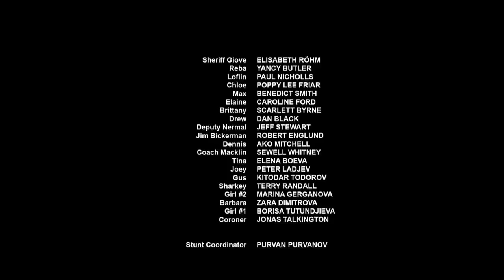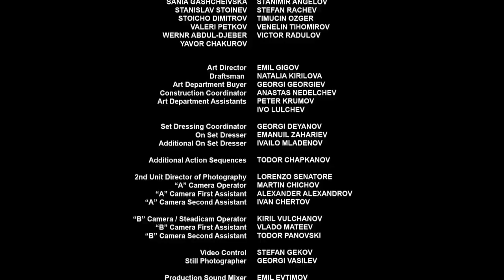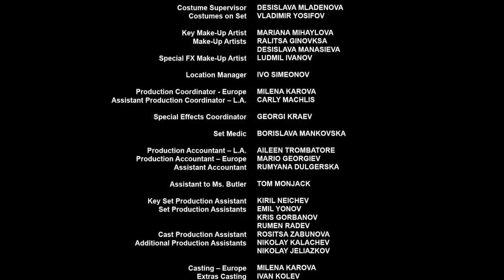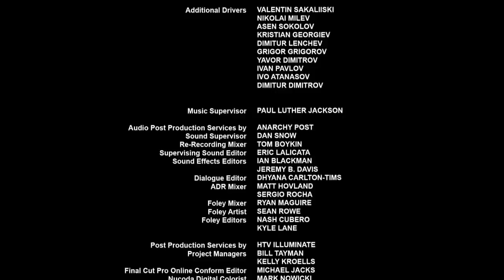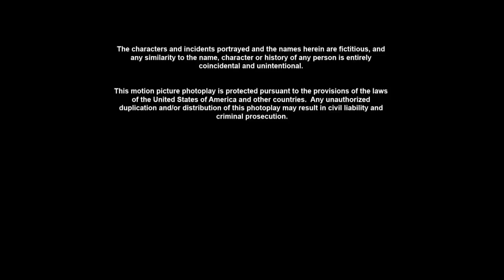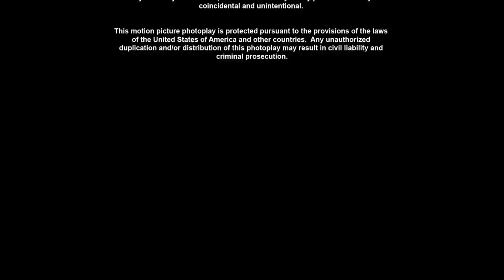Pânico No Lago 4 (2012) Filme Completo Dublado HD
Pânico No Lago 4
Sinopse: Apesar do perigo, as autoridades insistem em preservar os vorazes crocodilos do Lago Black e fecham o local com uma cerca elétrica por segurança. Logo, vários jovens começam a acampar ali, sem saber o risco que correm.

Data de lançamento: 29 de setembro de 2012 (mundial)

Direção: Don Michael Paul

Música composta por: Frederik Wiedmann

Emissora original: Syfy

Séries de filmes: Pânico no Lago